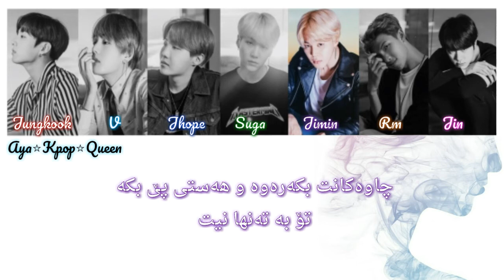[ Color coded | Kurdish | ] BTS - Don't leave me ( Full VERSION )